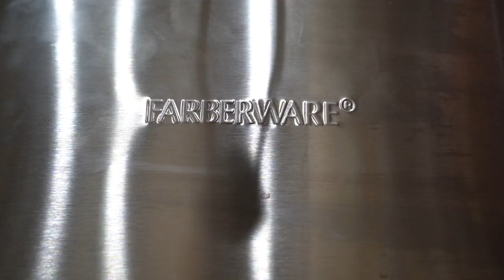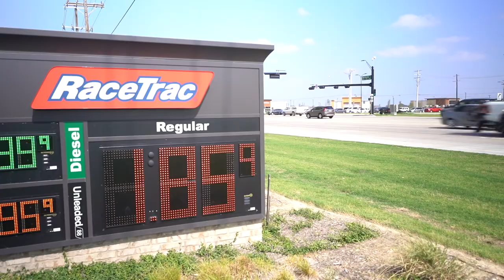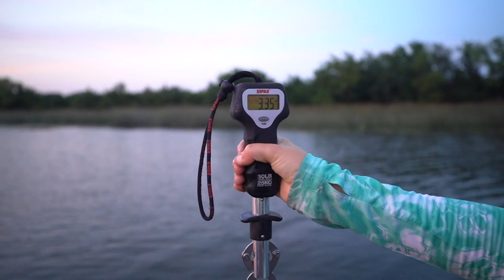COUPLE’S THERAPY (Who’s is bigger?)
Well, in the end. WE FIND OUT!! Enjoy